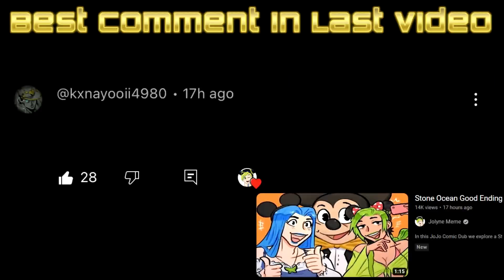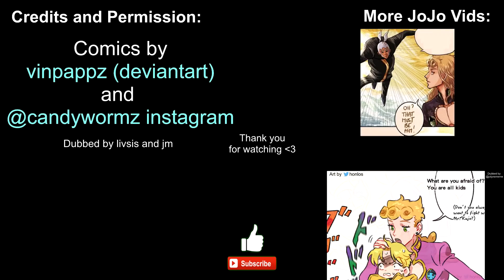If Dio Met Baby Giorno (JoJo Comic Dub)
What if Dio met baby Giorno? :3 Find out in this adorable and bizarre mini jojo comic dub compilation! Credits and Permission

and @JolyneMeme

What if Dio and Giorno met? What if Dio met kid Giorno?!
In these JoJo comic dub Giorno and Dio share wholesome and educative moments with each other XD

As always, hope you enjoy and have a delightfully Dio-tastic day~